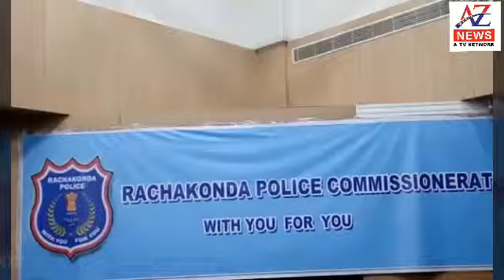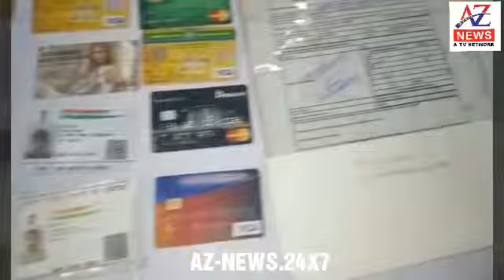AZ-NEWS.24X7:- Cyber Cell Rachakonda arrest 8 member gang of fake call centre based in new Delhi in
Cyber Cell Rachakonda arrest 8 member gang of fake call centre based in new Delhi in 42 lacks  insurance case...(reporter azmath jaffery)